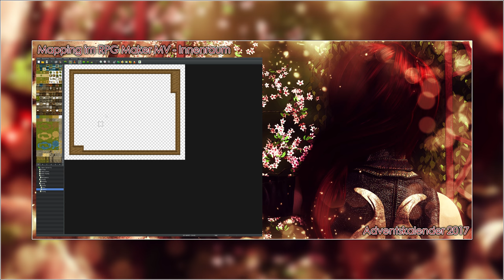Adventskalender 2017 [RPG Maker MV Mapping] - 10